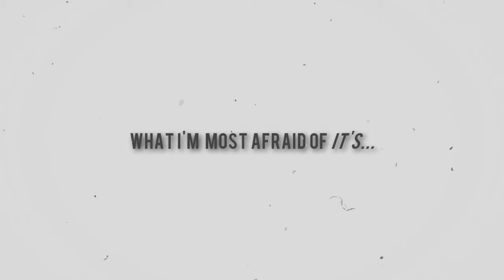My Heart's An Artifice - Johan Liebert - Monster AMV - Starset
"Artifice: clever or cunning devices or expedients, especially as used to trick or deceive others."

If you came here to get your soul shattered, you’ve come to the right place.

I grew quite tired of the repeated amvs dedicated to Johan’s “attractiveness” and “evilness” So I came to sympathize with the villain and capture the true essence of what Johan’s character was. I implemented a lot of my own theories about Johan and his intentions in this amv. But this mainly focuses on who the Monster was to Johan and how the world created him. Johan never had a choice in what he was going to become and that's the tragedy behind his character.

I’ve tried many different editing styles here. Due to lack of clips, I forced myself to grow comfortable with mixing anime/manga together.

Fun fact: I started this AMV editing the “I’ll drop the darkness and watch it grow.” As I never had the intention of editing the entire song or either of the 2 verses…but the more I listened to the entire song, the more I relented because the song itself IS ABSOLUTELY PERFECT for Johan.

INFO:
Series: Naoki Urasawa’s Monster
Artist: Starset
Song: Monster
Program: Sony Vegas 14.0 Pro
Dedication: FragmentsofXion: My bestest of friends: I am thankful you started Monster as soon as I introduced it to you. I got to watch it a 2nd time and it was quite the emotional experience. Now we are both full of inspiration. This one goes to you, for helping me grasp Johan and the series as a whole. I hope this does Johan justice. Love you forever.